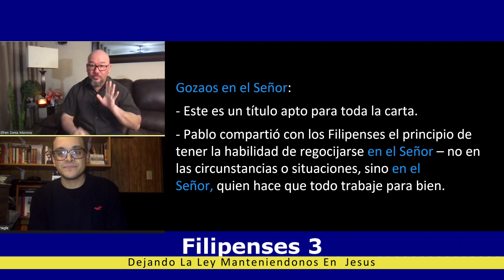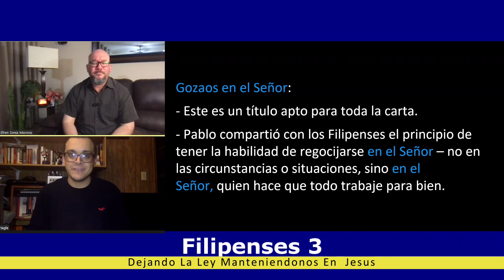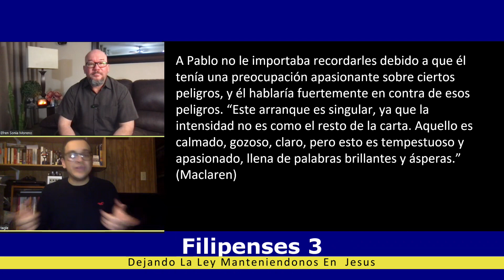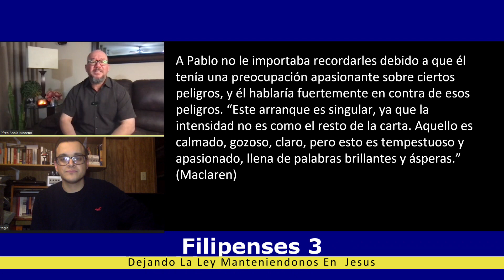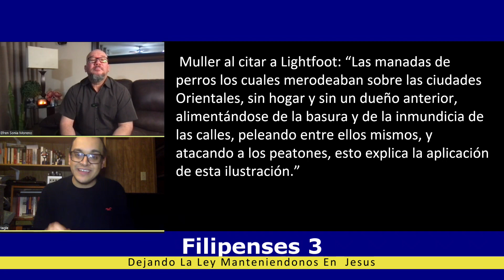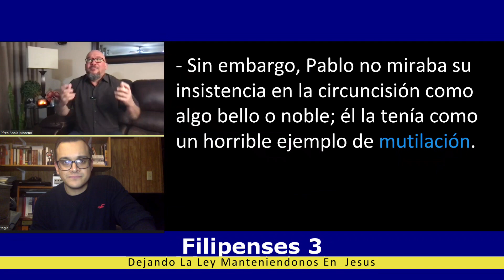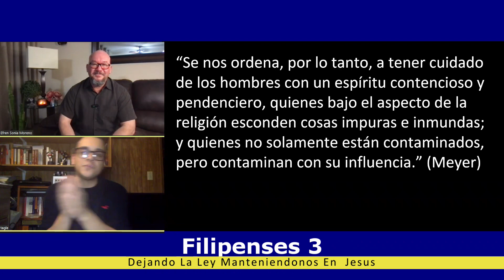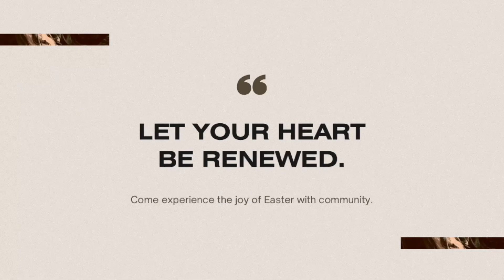Filipenses 3- Dejando La Ley Manteniendonos en Jesus pt1